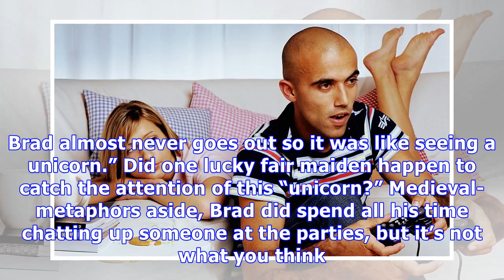Brad Pitt Caused A Huge Buzz At Pre-Oscar Party — But Did He Flirt With Any Lucky Ladies?